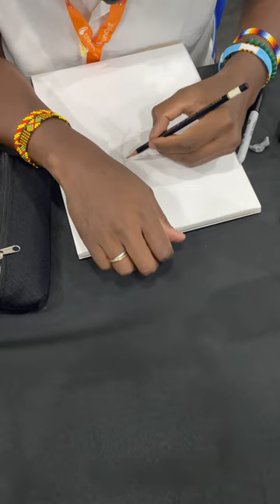Olivier Coipel Wonder Woman pencils NYCC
Olivier Coipel Wonder Woman pencils from NYCC 2022